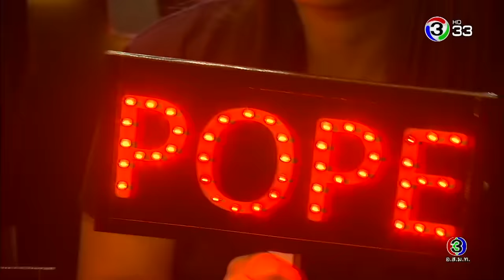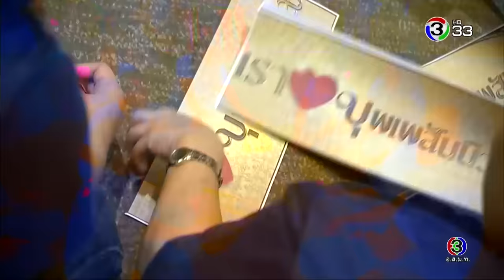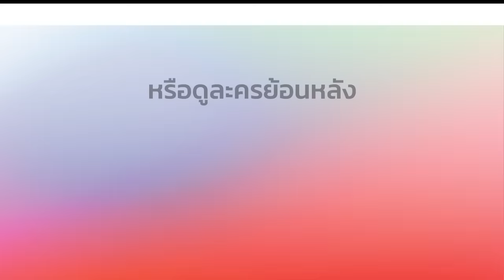FAN MEETING บุพเพสันนิวาส จะกี่ภพชาติก็ขาดเธอไม่ได้ | Ch3Thailand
นำแสดงโดย : โป๊ป ธนวรรธน์, เบลล่า ราณี, หลุยส์ สก๊อต, ซูซี่ สุษิรา, ปั้นจั่น ปรมะ, ปราง กัญญ์ณรัณ, นิรุตติ์ ศิริจรรยา,
เหมียว ชไมพร, ก็อต จิรายุ, เจี๊ยบ ปวีณา, เก่ง ชาติชาย, นุ่น รมิดา, อำภา ภูษิต, ปราบต์ ปราปต์ปฎล, บิ๊ก ศรุต, หยา จรรยา, โมสต์ วิศรุต, จุ๊บแจง วิมลพันธ์, รัชนี ศิระเลิศ, สุรศักดิ์ ชัยอรรถ, เก่ง ธชย, และนักแสดงมากฝีมือคับคั่ง
บทประพันธ์โดย : รอมแพง
บทโทรทัศน์โดย : ศัลยา
กำกับการแสดงโดย : ภวัต พนังคศิริ
ผลิตโดย : บริษัท บรอดคาซท์ ไทย เทเลวิชั่น จำกัด

บุพเพสันนิวาส Ost.บุพเพสันนิวาส | ไอซ์ ศรัณยู วินัยพานิช | Official MV

เพียงสบตา Ost.บุพเพสันนิวาส | ลีเดีย ศรัณย์รัชต์ | Official MV

ออเจ้าเอย Ost.บุพเพสันนิวาส | พีท พล  | Official MV

เธอหนอเธอ Ost.บุพเพสันนิวาส | แนน วาทิยา | Official MV